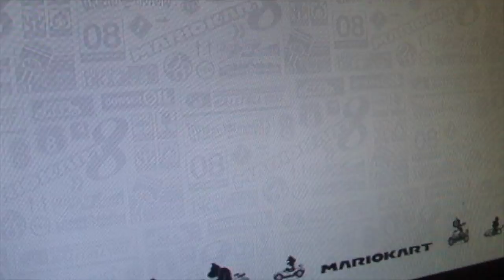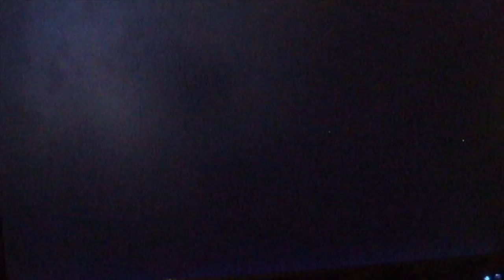Mario Kart 8 - Playing 150cc for 2 Cups & Trying to beat the game!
Enjoy! :D
In this video I am going to be playing Mario Kart 8 on the Switch and trying to get all Cups! And I ready unlocked all characters and karts!
{ Intro, }

Minecraft PC name: IceKing703
Minecraft PE name: MountainBoy702
Minecraft Xbox 360 name: IceKing703

ABOUT MY CHANNEL:
day!